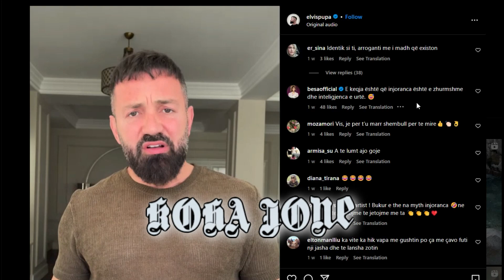Me sy të nxirë dhe krah të thyer, kush e ka “dh*nuar” Vis Pupën, e dashura apo gruaja?